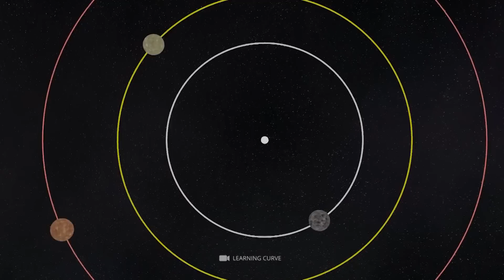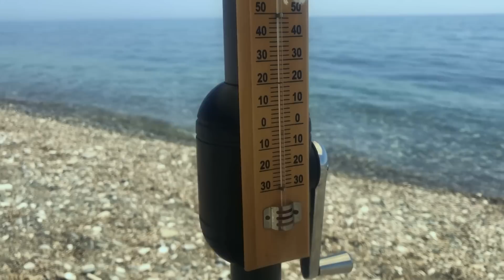Scientists Just Discovered Planets Even Better for Life than Earth!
In today's video, we will discuss a fascinating topic leaving you in awe. Scientists have discovered planets that are even better for life than Earth! Yes, you heard it right. In this video, we will dive into the top 13 planets that could potentially host life.